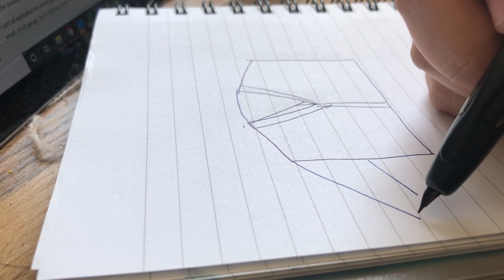Knitting *the* Folklore Cardigan without a pattern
Hello friends! Thanks for joining me as I show you the making of this cardigan inspired by Taylor Swift's music video Cardigan.